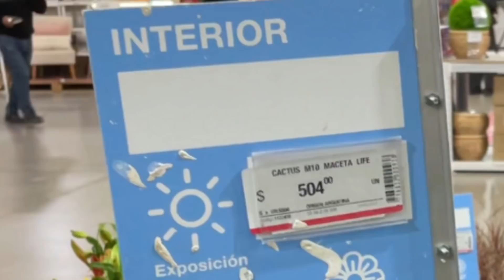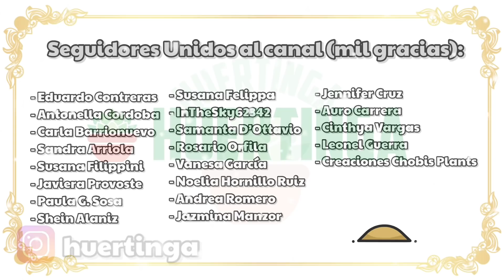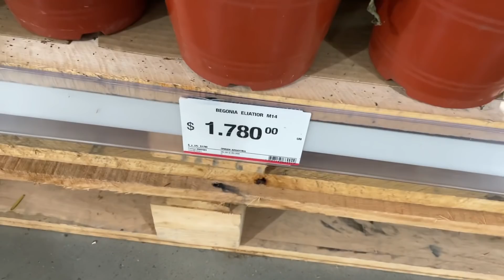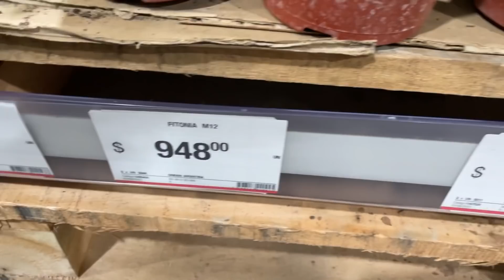COMPRANDO BARATO? + Bonus Final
Siempre me preguntan como conseguí tantas suculentas y si gasto mucho dinero en conseguirlas, así que aprovechando que encontramos de casualidad ofertas de suculentas en un hipermercado de mi ciudad, vamos a mostrar precios, dar varios tips para comprar suculentas más barato y que cosas hay que tener en cuenta.

También vamos a mostrar el precio en mi ciudad de otro tipo de plantas, como las de interior o tropicales. Al final del video hay bonus !!!.